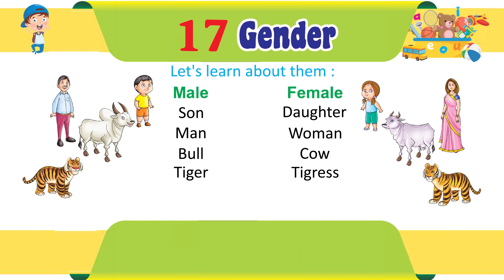Genius Gems Books English Primer Chapter 17